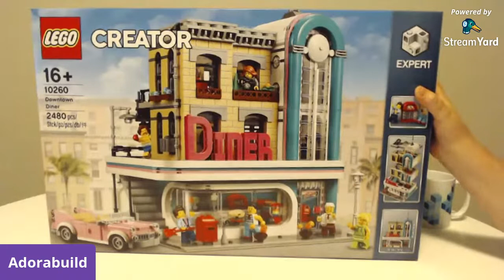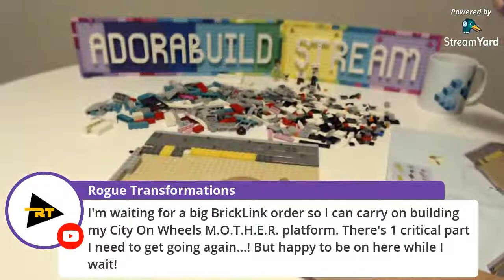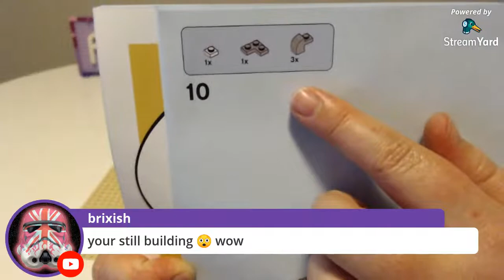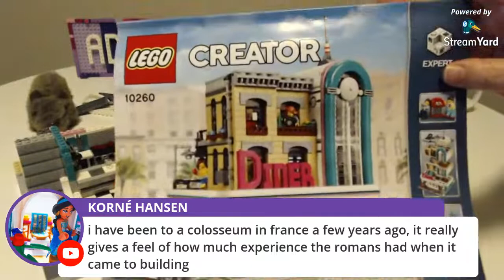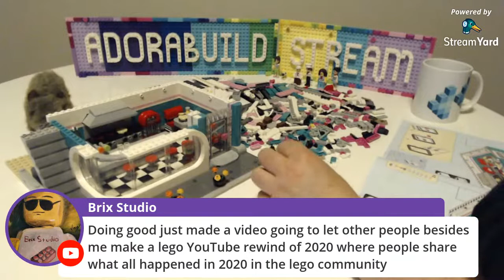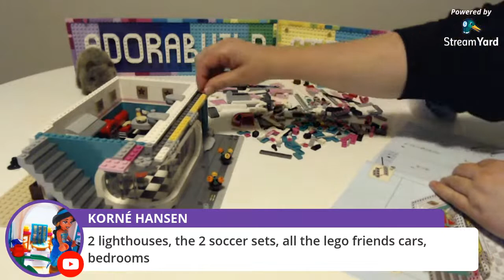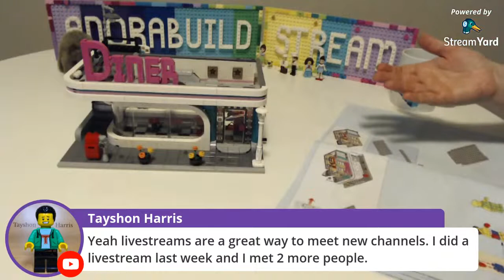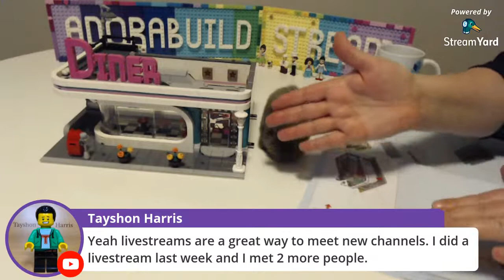Downtown Diner - my first Lego Creator Expert Modular - live stream, build and chat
In this weeks live stream I will be building my FIRST EVER creator expert modular, which is the wonderful Downtown Diner.

I will also add my usual minidoll spin onto this set and hope that it works in the way that I imagine it could... fingers crossed!

Thank you for helping me maintain a positive, safe, friendly environment in the comments, keeping it clean for children and adults alike! I have ZERO tolerance for disrespect, harassment, threats, cyber-bullying, racism, sexism, homophobic/ transphobic attacks, inappropriate language, and spam on my channel. Comments are moderated and abusive users are reported and blocked/shadowbanned to protect viewers of all ages. Keep it kind, keep it civil and keep it respectful.

All LEGO used in my videos are purchased by myself. I am not employed by or under contract with any manufacturer or vendor to create content to promote their products or services. The opinions I express are mine and mine alone and not for sale for any price. Ads, when shown, are selected and placed by YouTube/Google itself based upon their algorithms and your viewing history.